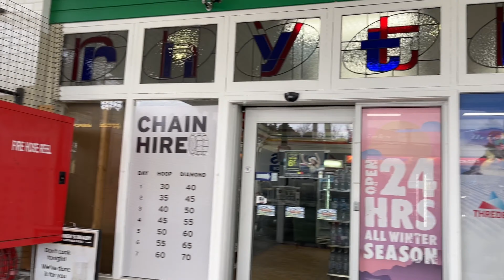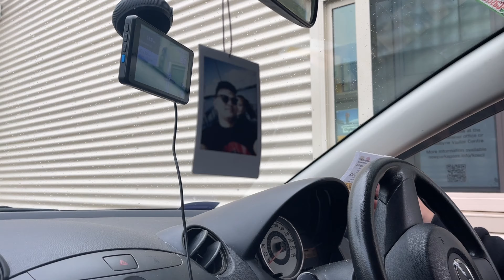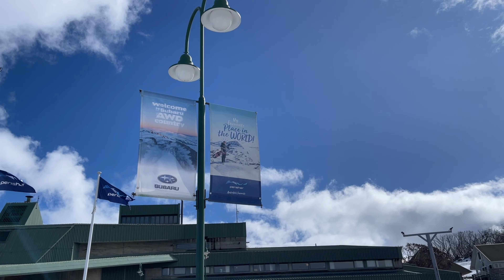TRIP TO SNOWY MOUNTAIN | my first snow experience ❄️🤍